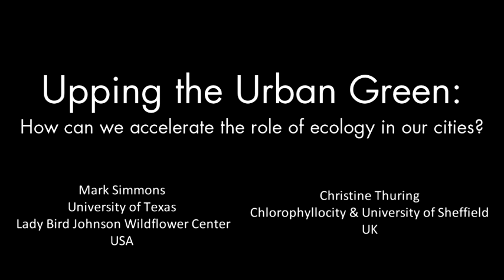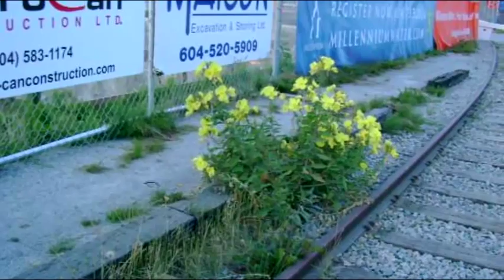Upping the Urban Green: Urban Ecology. Mark Simmons & Christine Thuring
Now that we are an urban species, we are ever more compelled to create and regenerate urban ecological function to maintain global sustainability, human health and our relationship to the natural world. But is ecological function really being prioritized and implemented in our cities? Are methods and technologies like green roofs, living walls, water sensitive designs and natural green space being as widely used as they could be? If not, what's holding it up?

This short, 3 minute You Tube video gives a brief introduction to urban ecology and presents a case for collaborative ecological urban design towards an optimistic future for our cities and planet. In order to gauge how opinions vary by culture and discipline, participants are invited to participate in a short 10 question, global online survey which seeks to answer how can we do better as professionals.

Analysis of the data will be released later this year.